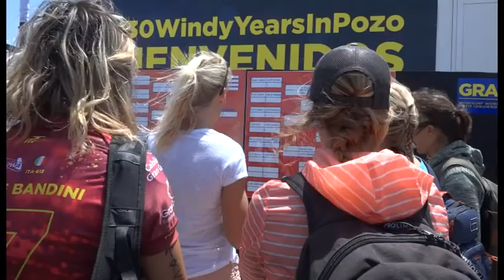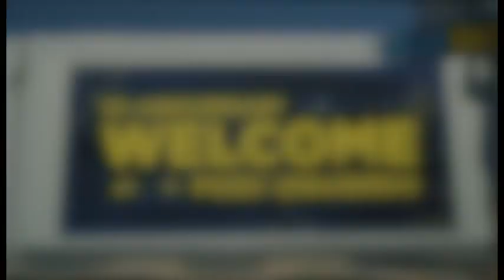PROGRAMA WIND AND WAVES FESTIVAL - DÍA 1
Programa especial sobre el Campeonato del Mundo de Windsurf de Pozo Izquierdo que celebra su 30º aniversario en este año 2018.